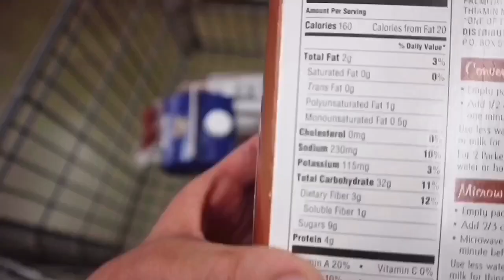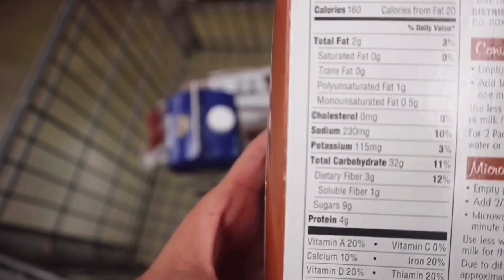Typical Saturday| Mom Life | Gym Life | Grocery Shopping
Haiiii everyone! So this what a typical Saturday looks like, I did wake up at 7 & started to clean the whole house lmaoooo but I didn’t wanna vlog boring cleaning stuff 🤔  Lololololol
Ispeltextensionwrong. Mydumbassputextentiondafuq.

 Buy steelcutoats.